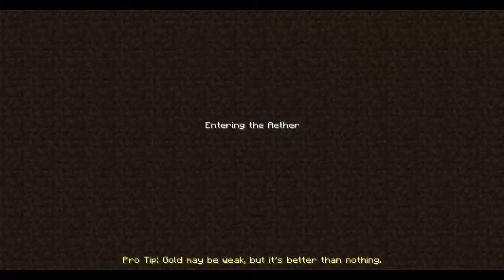Minecraft Aether 1.02 Lets Play - Ep 7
Seventh and final episode in the series, get ready and charge into the silver dungeon, watch for yourself to see what happens.

I'm ending this series because 1.8 is coming out soon, and I want to focus more on non-modded minecraft and not the Aether for now.